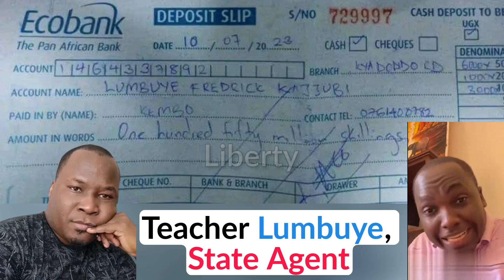Lumbuye, BAMWAABIZA. State Agent. Akolera State.